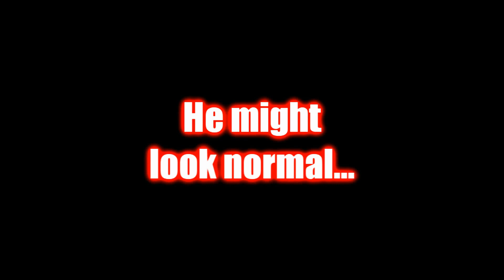Jon Assgun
Trailer for "Jon Assgun", a movie about Jon, and his complicated, but fun life, and how he deals with having a shotgun as a gluteus maximus. Coming Summer 2012 (Maybe)

CLICK HERE to waste 30 seconds of your life that you'll never get back: "QUARANTINE SUCKS (Comedy Sketch)"